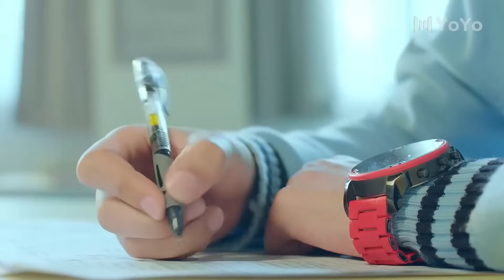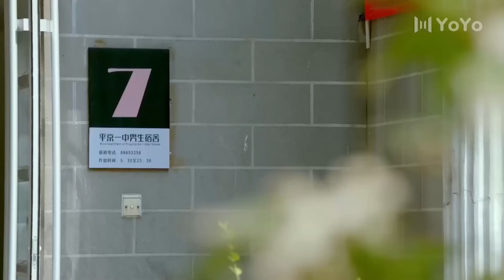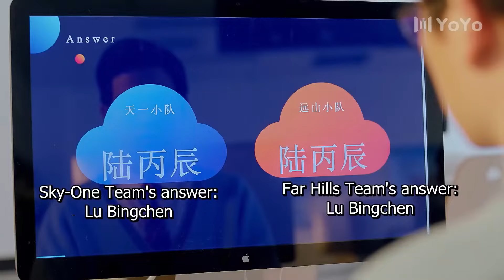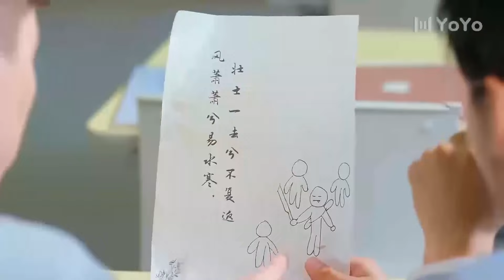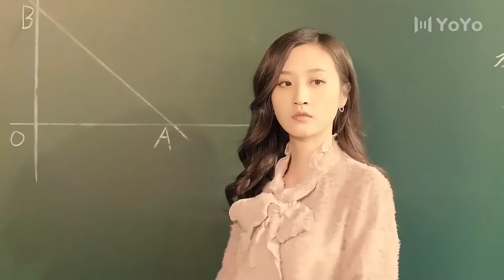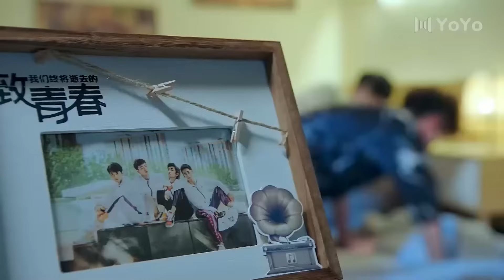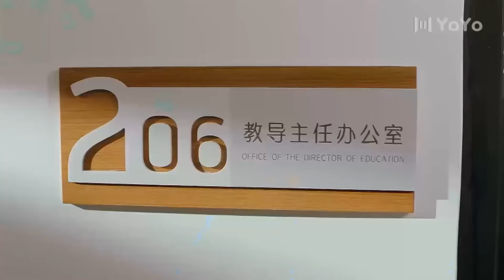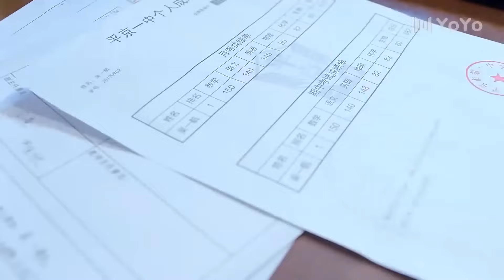🍿【Full Movie Version】为了感谢同学的救命之恩，男主献出自己！🍿中國電視劇